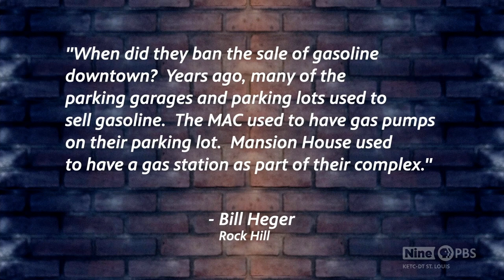Donnybrook | February 1, 2024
Charlie Brennan debates with Wendy Wiese, Bill McClellan, Alvin Reid, and Ray Hartmann.

CHAPTERS:
0:00 Intro
1:11 Remembering Former Senator Jean Carnahan
2:52 Cori Bush Under Investigation
9:22 Josh Hawley Grills Mark Zuckerberg
13:30 Earnings Tax Exemption
18:09 Bar:PM Crash Fallout